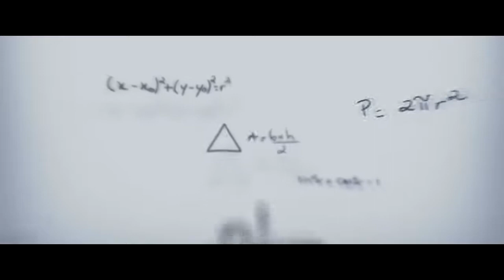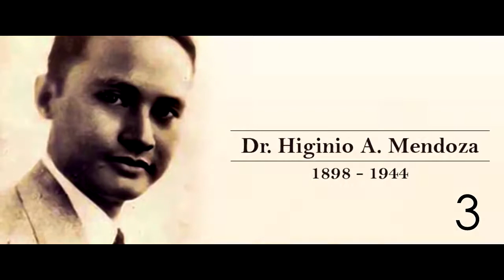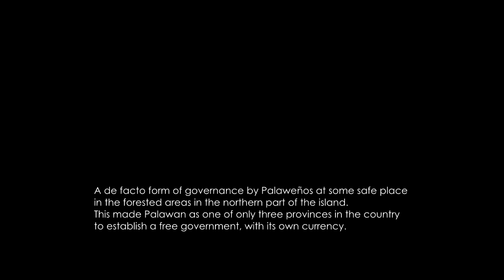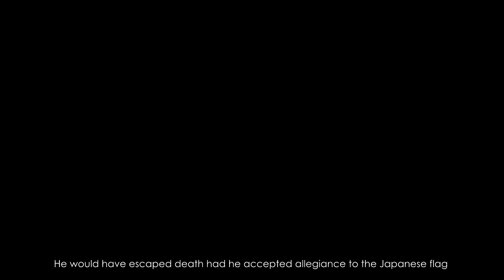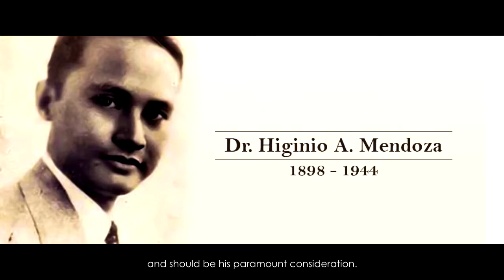The Palawan Hero: Dr. Higinio Mendoza Sr.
This is a short Story of Dr. Higinio Mendoza Sr.